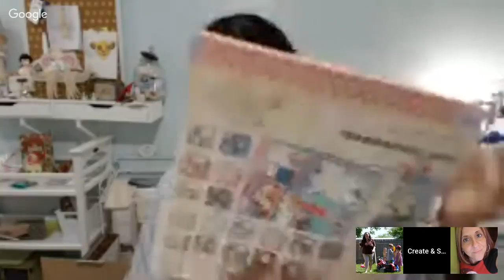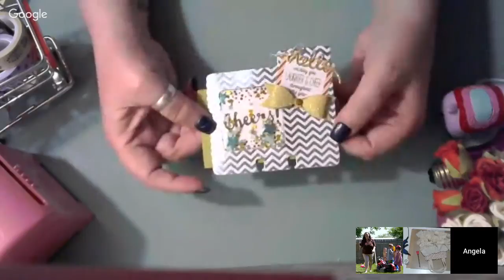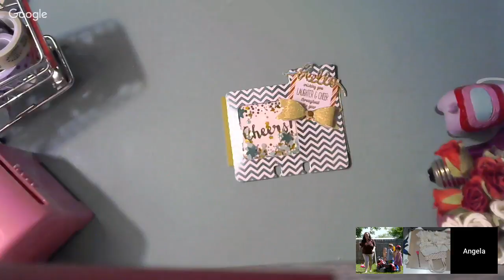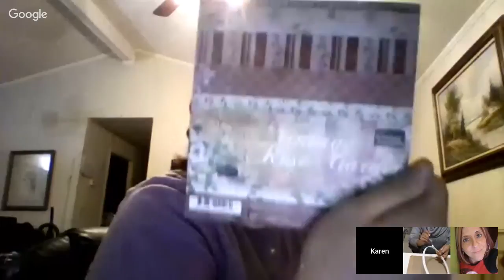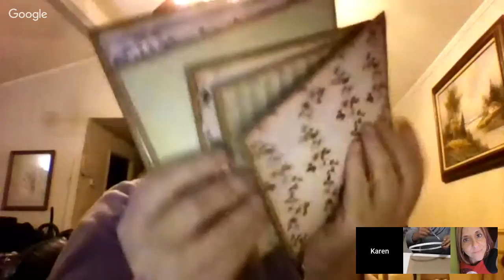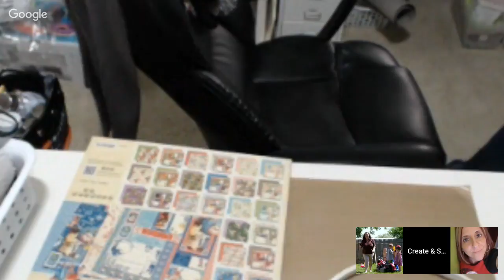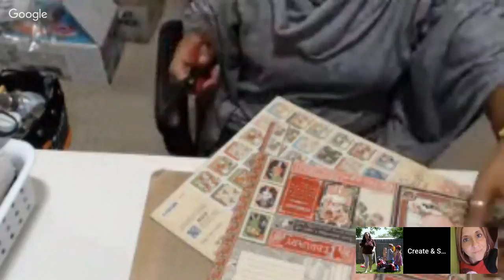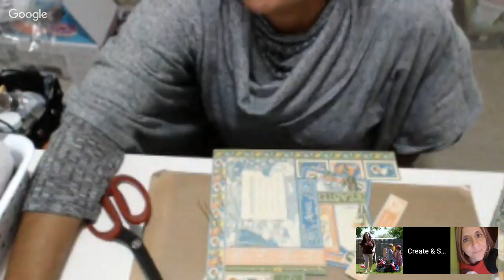How to Make a Sachet Bag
I am a crafter that just loves to create and share with my friends.